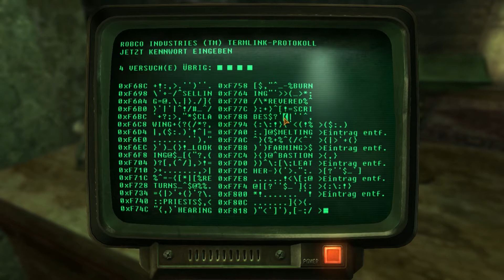FALLOUT: NEW VEGAS [HD+] #008 - Deputy Beagle in Not | Let's Play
► Fallout New Vegas [PC]
Publisher: Bethesda

SUPER WICHTIGER HINWEIS:
Original!